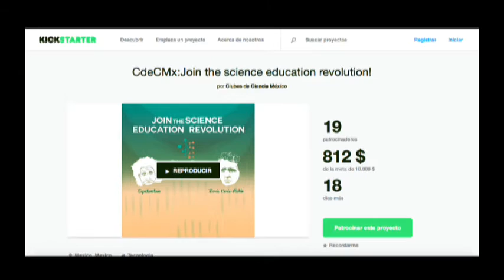Convocan a participar en los Clubes de Ciencia México en Guanajuato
Hugo Arellano y Jorge Alfonso Tavares hablan de la edición 2016 del Club de Ciencias en Guanajuato.